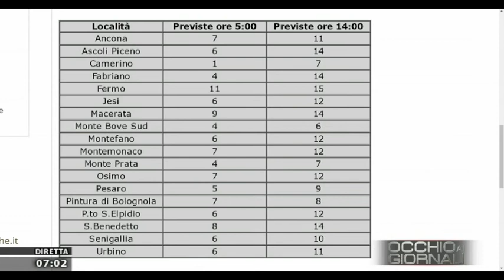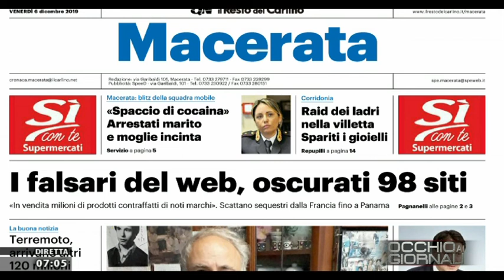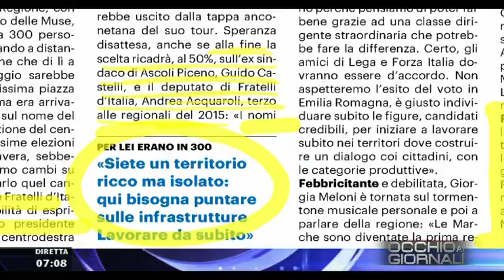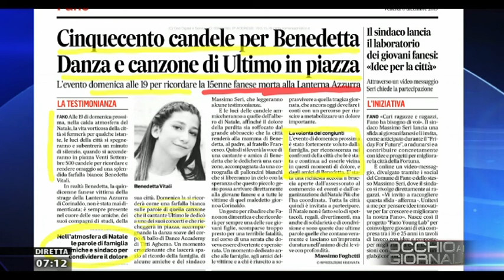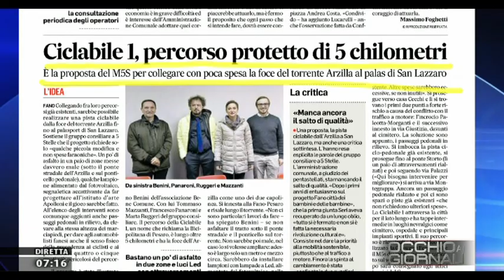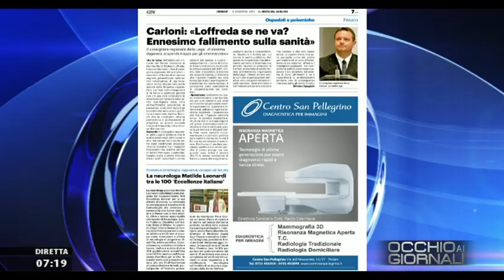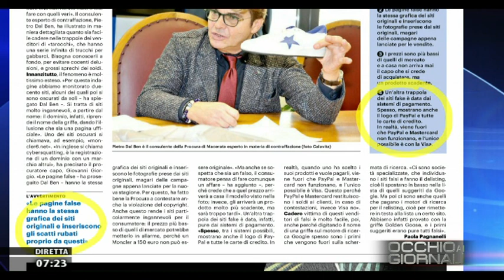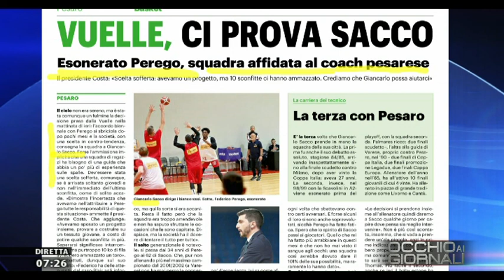Occhio ai Giornali 6 dicembre 2109